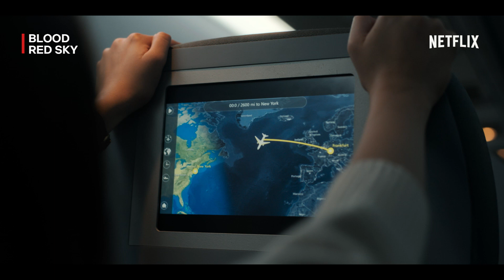Pembajakan Pesawat PALING TEGANG 2021 | Blood Red Sky | Clip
Kenalin, nama anak ini Elias. Dia ini berani banget, sampe-sampe nggak cuma yang nonton, tapi ibunya, dan juga seisi pesawat pada tegang semua.